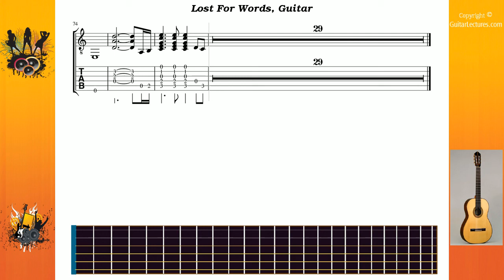Lost For Words - Ink Floyd